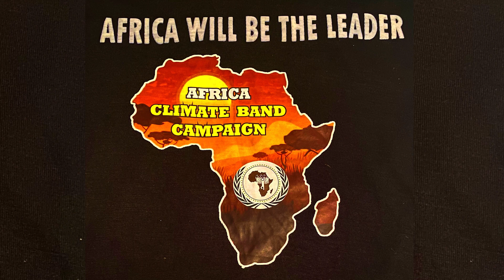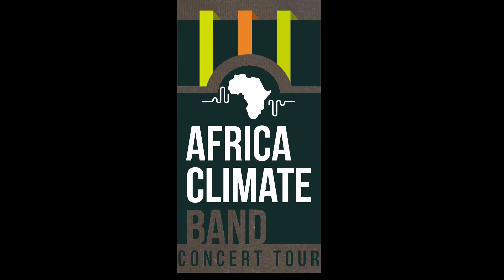Africa Climate Band in Ghana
The Africa Climate Band Campaign made a concert and a press conference in Accra, Ghana at the +233 venue on November 16th, 2023.
Camera: Fernando Zounon. Thanks to Lipstick Queens (Sita K), King Sobada, Innocent Antoine Houedji, David Dennis Adjei - and Mr. Adotey.

Africa Climate Band is Charlie Guitar, Malm Keyboard, Dony Bass, Phineas Drums and Alex Singer.

Please check for all the details, more videos and climate solutions.

AFRICA WILL BE THE LEADER of the climate solutions! Plankton Power!